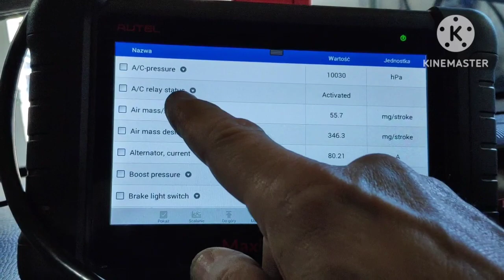Volvo i problemy z klimą